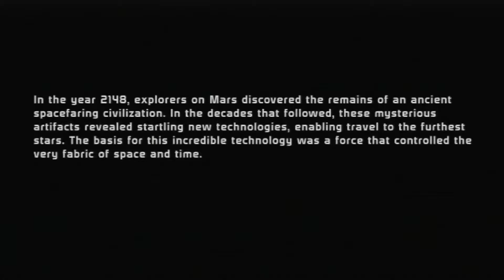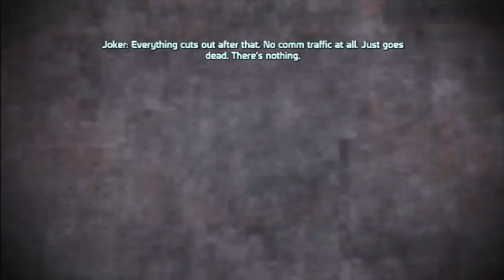Lets Play Mass Effect on PS3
I'm back on the better editing platform. Yet I'm having issues with the elgato HD and the PS3.

So this is the first in some new Mass Effects Let's Plays, getting ready for Andromeda.